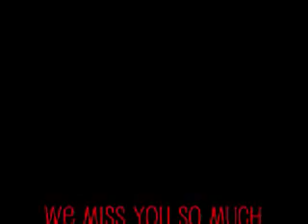Ode to Bethany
We miss you Bethany! So we made a video for you. Banana Fondue!